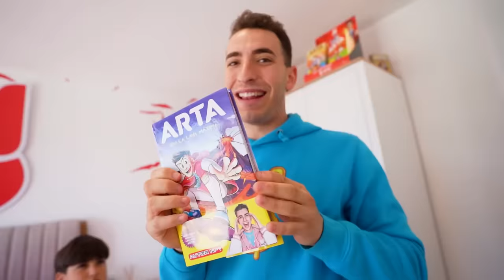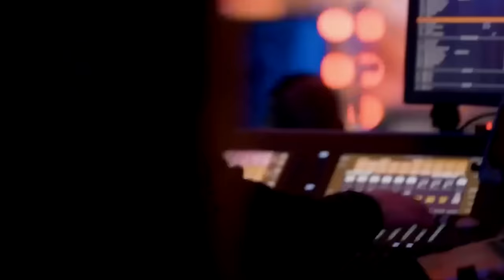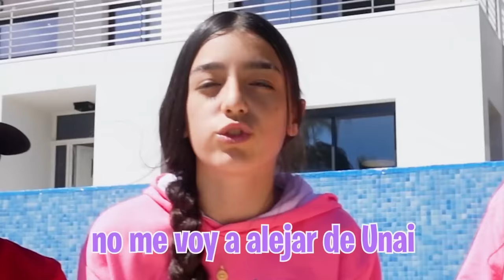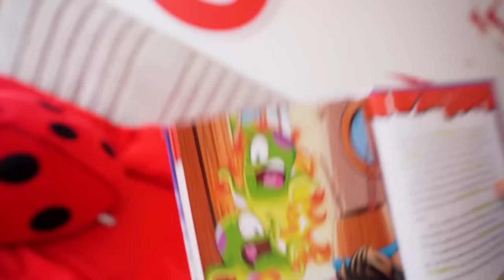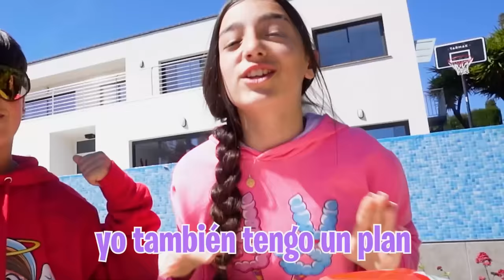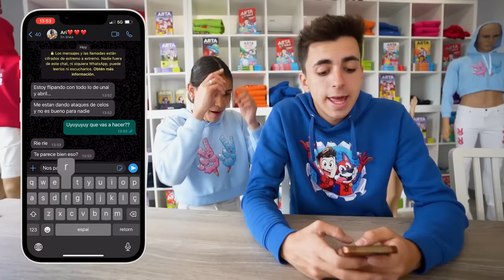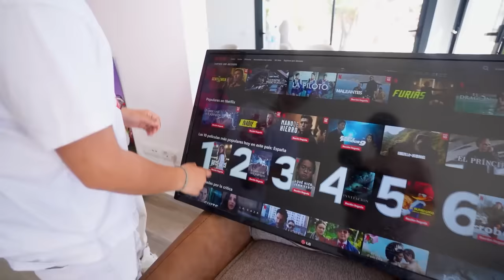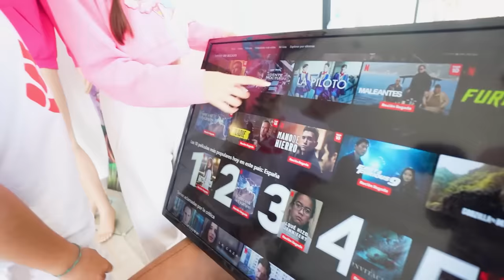MI HERMANO Y LA MEJOR AMIGA DE MI HIJA SON NOVIOS DURANTE 24 HORAS! *Ari se pone celosa*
Mi hermano quiere vengarse mi hija porque se ha ido con la gente de la pandilla así que va a ser el novio de la mejor amiga de mi hija por 24 horas para ponerla celosa.